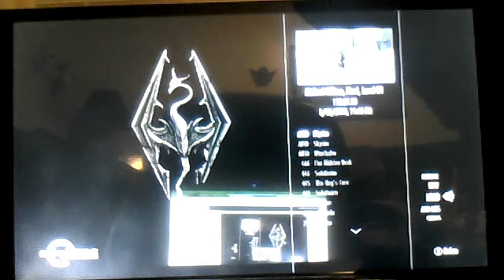Skyrim Dragonborn DLC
I will be showing you'll new stuff in skyrim dragonborn dlc enjoy!!